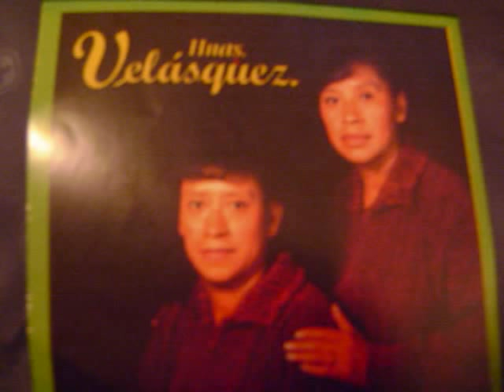Las hermanas velasquez Israel